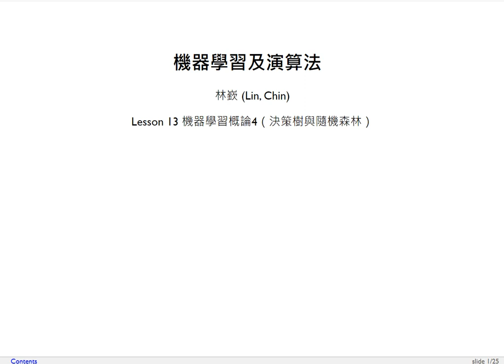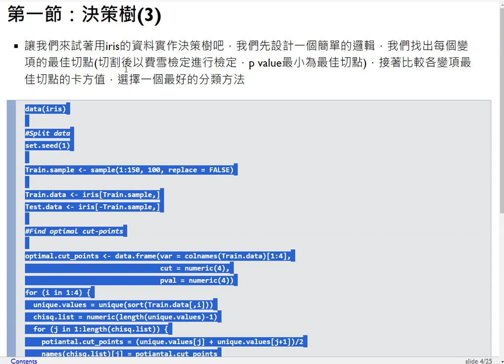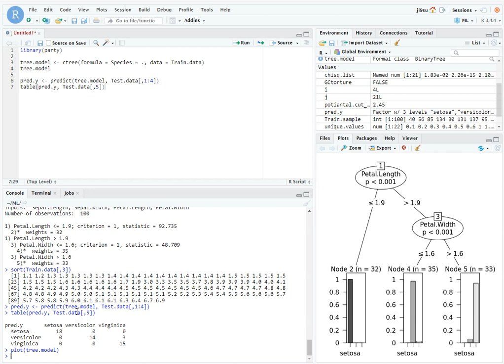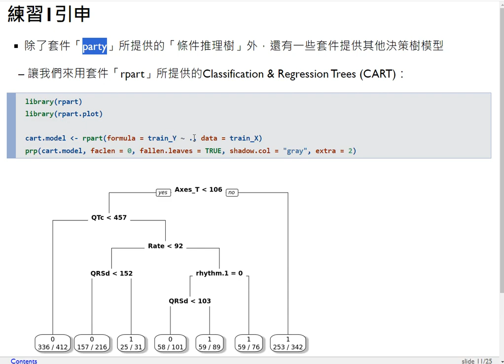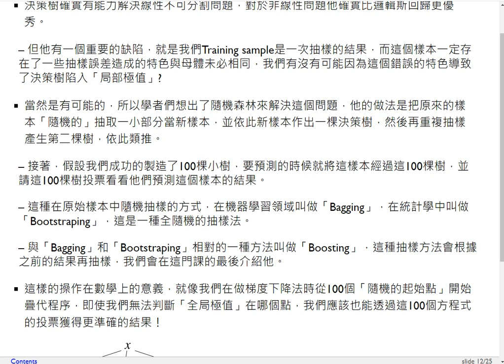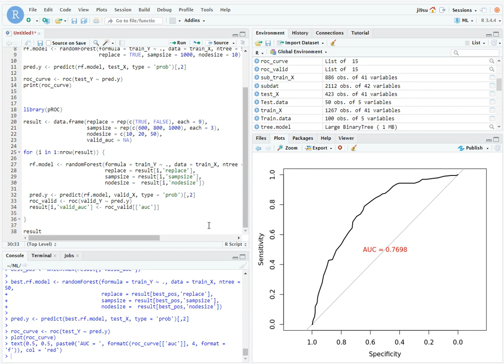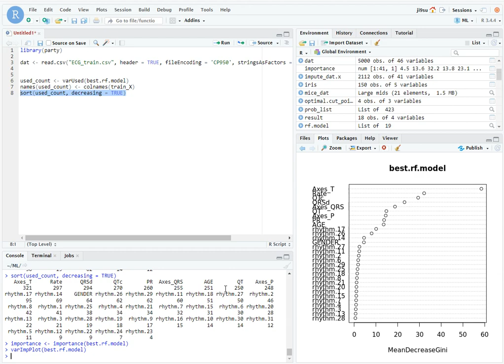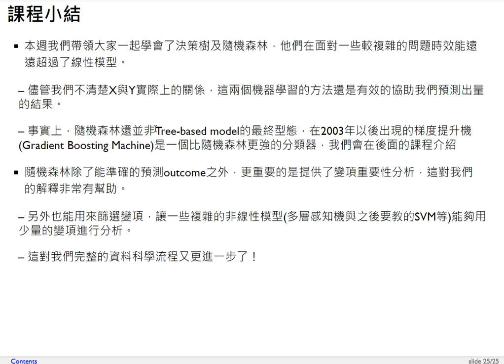機器學習及演算法-第十三課 機器學習概論4（決策樹與隨機森林）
本課程利用目前最流行的統計程式語言（R語言/Python），逐步帶領學生學習資料處理、數據分析、圖表製作等基本能力，並練習將常規工作整合成一個pipeline以增加工作效率。另外，課程的後半段將會講述最大概似估計法等統計基本原理，並擴展至最流行的幾個機器學習方法，藉由了解資料科學的原理及應用，讓同學有機會開發自己的人工智慧系統。